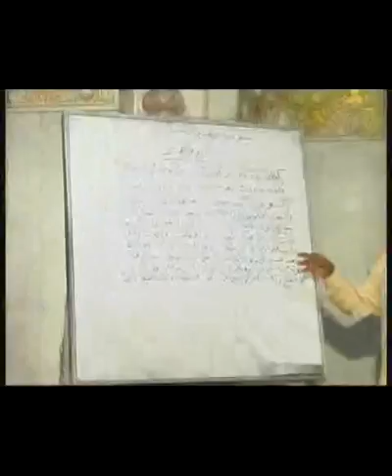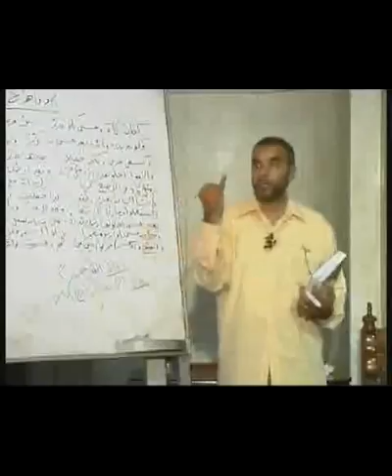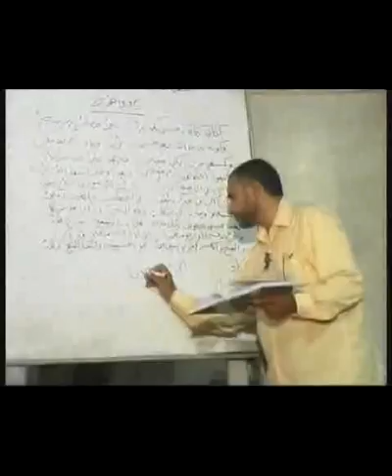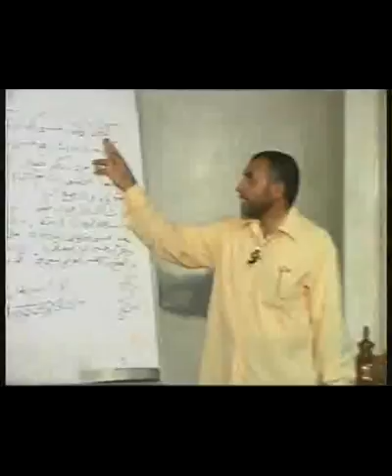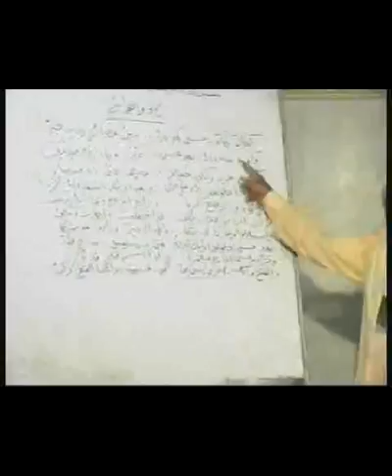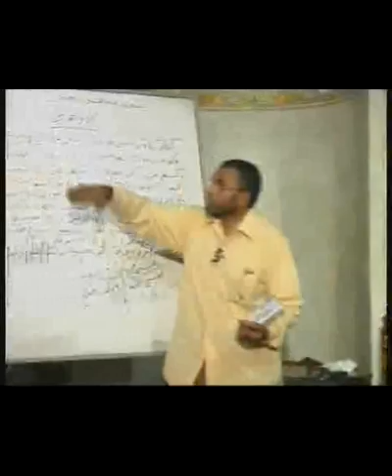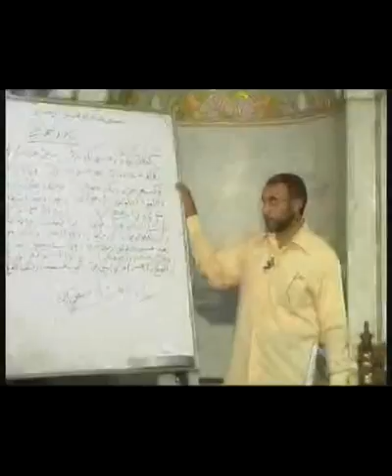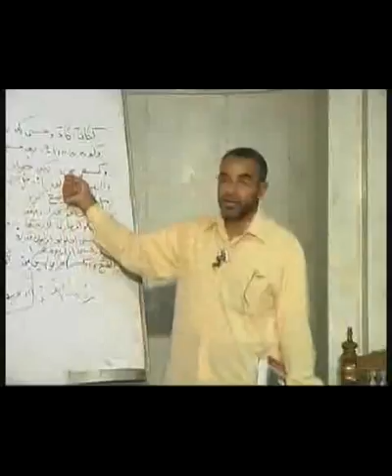فعال المقاربة كاد واخواتها ألفية ابن مالك 32 لفضيلة الأستاذ الدكتور- محمد حسن عثمان